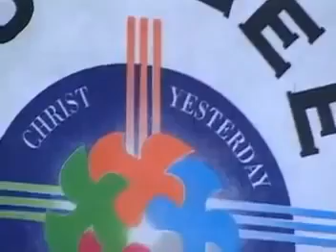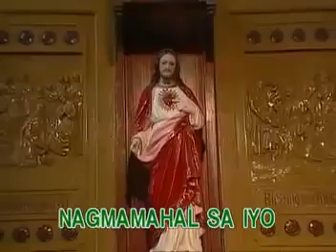04 Isang Alay